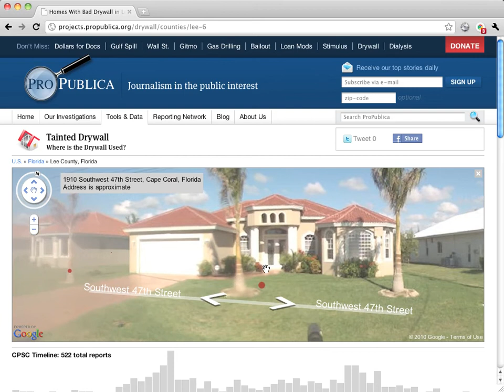Tainted Drywall: View an address on street view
From "Five Things You Can Do With Our Interactive Feature on Tainted Drywall"